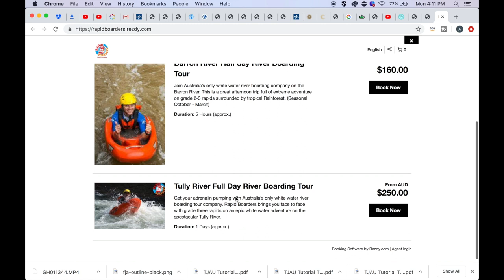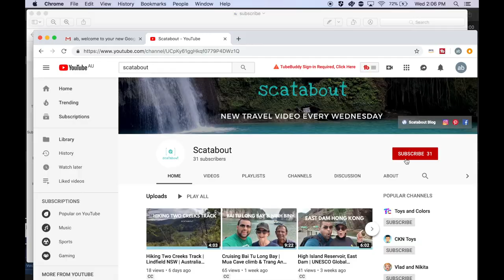River Boarding the Barron River | Cairns, Queensland (QLD) | Australia Travel Vlog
River boarding is like white water rafting, but is done solo, and instead of being on a raft you lie on a board that is similar to a cross between a kick board and a boogie board. Rapid Boarders is the only company that offers River Boarding tours on the Barron River in Cairns, Queensland, Australia, and is about half an hour drive from the centre of Cairns in Queensland (QLD) Australia.

USEFUL INFO

1. RESTRICTIONS

2. COST

Amanda & Dean (Mandy & Houey)

Intro and ending excerpts from Valesco - Stay With Me by Valesco (Creative Commons)

Music throughout  -
Ikson - Love